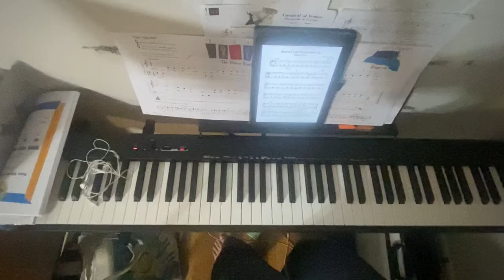Married Life (Theme from Up)